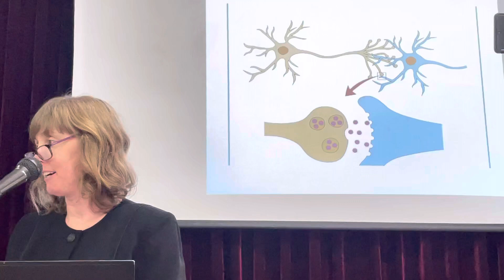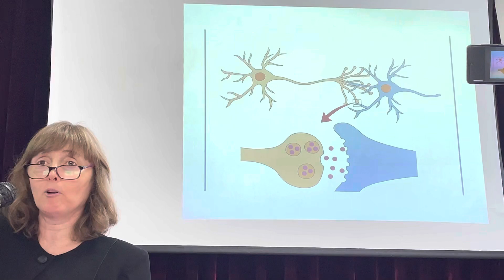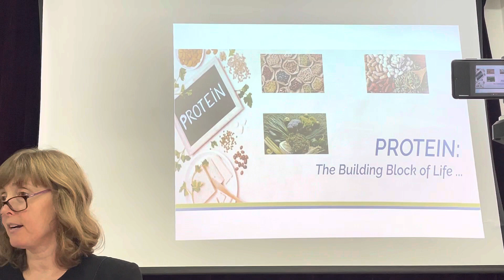חמש דקות ‏בריאות״ חלבונים במוח״